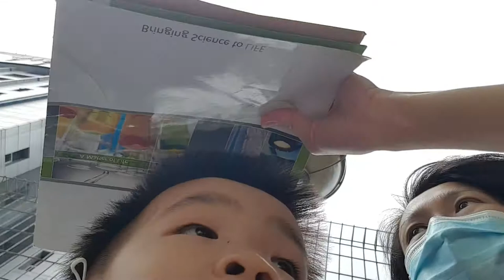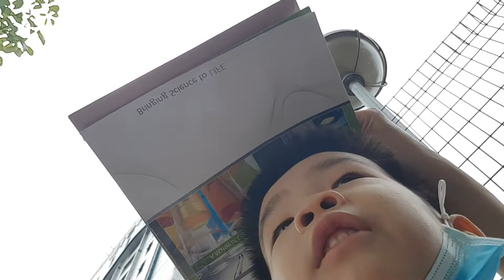xian yang mom is in the Inland Revenue part 1